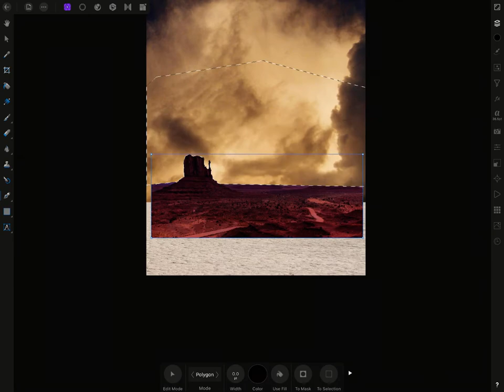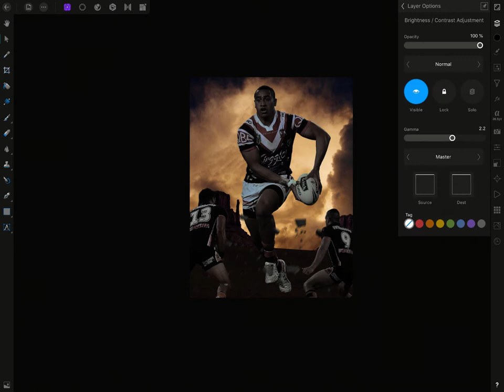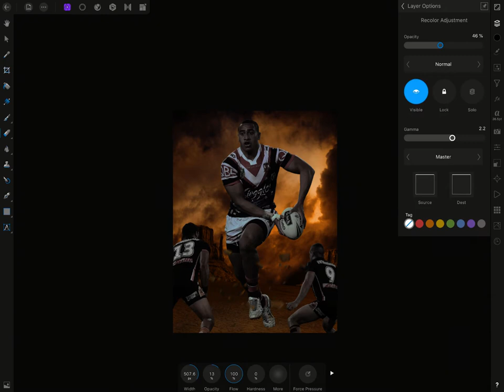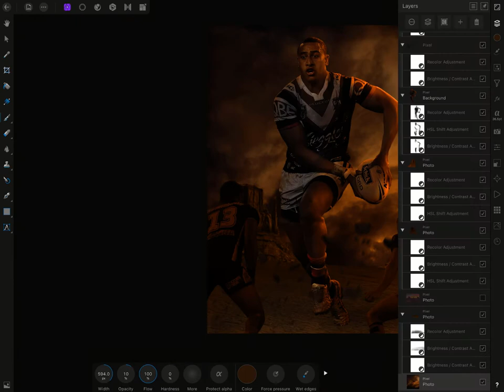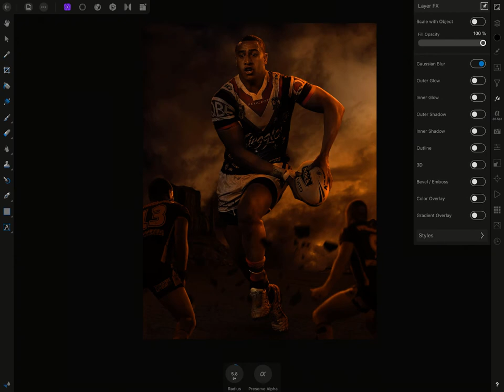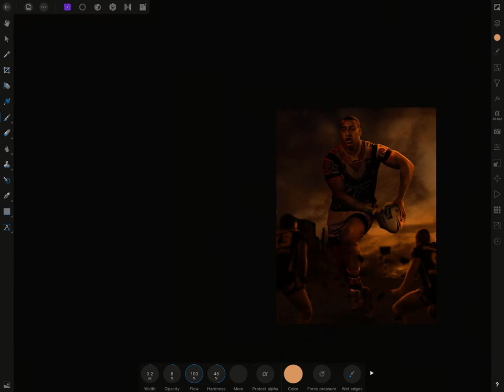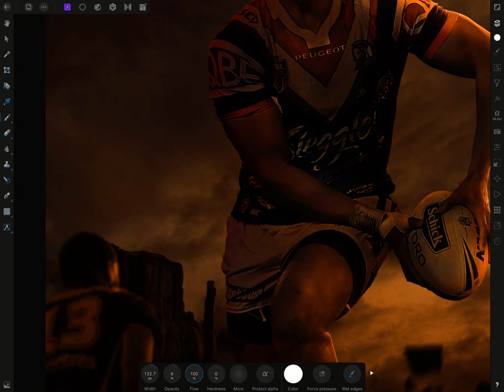Sio Siua Taukeiaho - Affinity Photo iPad - Manipulation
Here is a time lapse artwork of the amazing Sio Siua Taukeiaho that i did in Affinity Photo iPad.